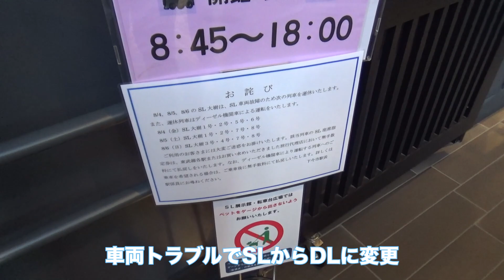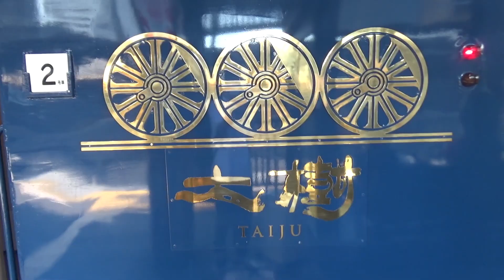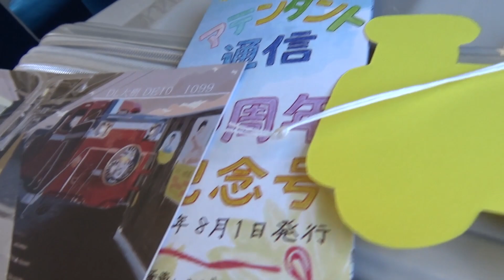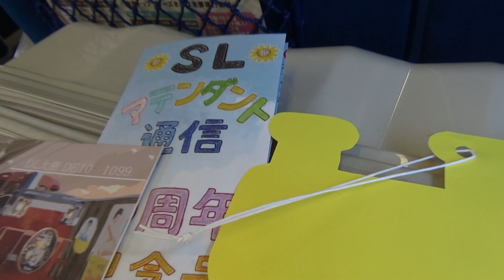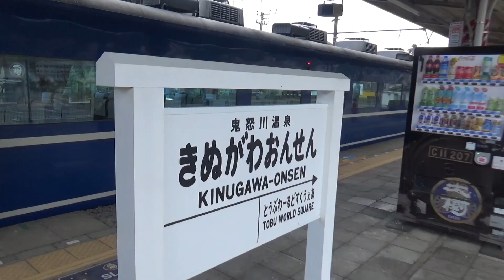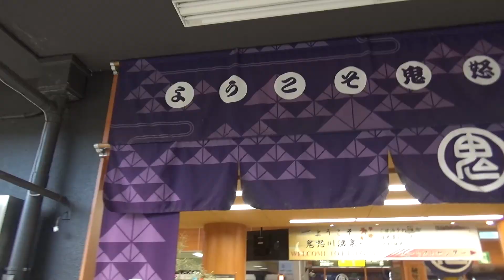【東武】DL大樹に乗って鬼怒川温泉へ行ってみた！《23夏-4》